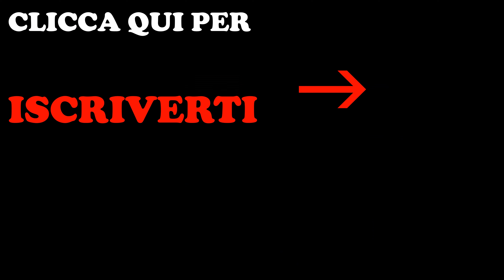Pescasub: ANCH'IO CON LE ROTELLE - Spearfishing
Si dice che la curiosità è DONNA. Ma credo che vale lo stesso per i maschi. Anch'io sono stato curioso di testare e provare fucili con le testate ROLLER. Fucile utilizzato Omer Hf 100 Inverter e 55 Immersion. Batimetriche esercitate dai 3 ai 16 metri. Pinne utilizzate Leaderfins puro carbonio durezza soft. Buona Visione e buona Epifania a tutti !!! Buona Visione !!!